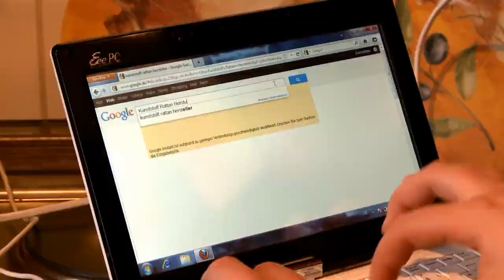Wirtschaftswirrwarr: Kambodscha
Zwei Rattan-Möbel im deutschen Möbelmarkt: der eine Sessel ein Naturprodukt, der andere aus deutschem Kunststoff-Rattan -- welches Produkt ist nachhaltiger und kostengünstiger? Beide wurden in Kambodscha produziert. Aber welche Rolle spielen Überforstung, Rattan-Monokulturen und Ölpreise?

Und können Transporte um die halbe Welt ökologisch sinnvoll sein - oder handelt es sich hier um einen irrationalen Produkt-Tourismus? Zu dieser Frage auch das Beispiel der Apfelproduktion in Neuseeland: Warum ist die Ökobilanz des Produkts - inklusive des Transports der Äpfel rund um den Globus bis nach Deutschland - nicht unbedingt schlechter als die eines regional angebauten Apfels?

Interviewte Experten: Karl Reiners, IHK Bonn; Prof. Dr. Rudolf Hickel, Uni Bremen, FB Wirtschaftswissenschaft; Michael Kuhndt, Collaborating Centre on Sustainable Consumption and Production.